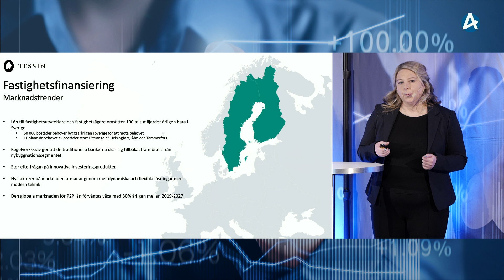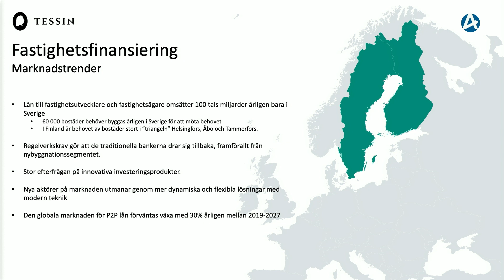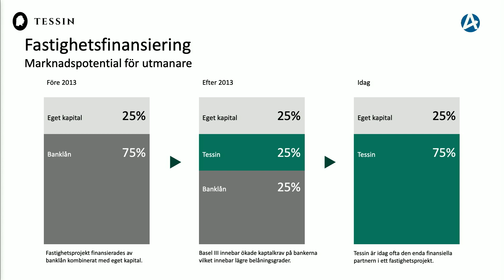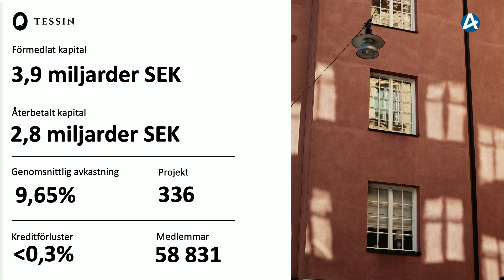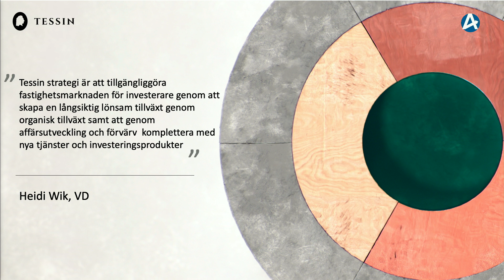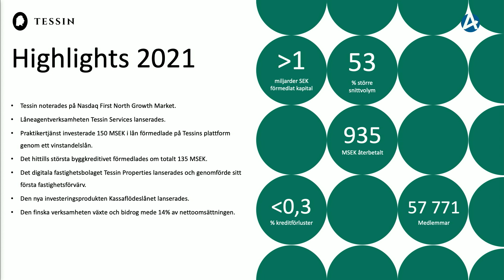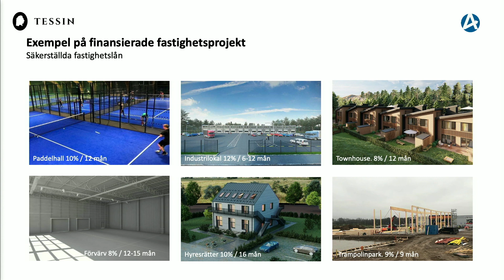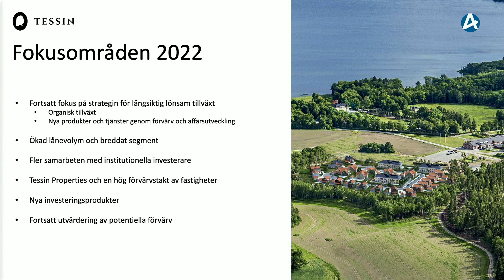Tessin – Aktiedagen Stockholm 15 mars 2022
VD Heidi Wik presenterar bolaget